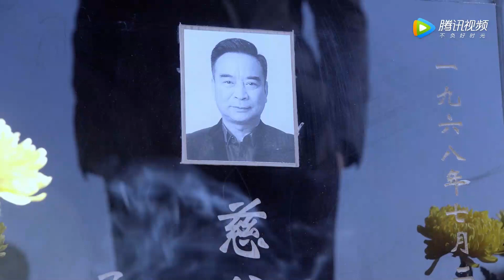[ENG]大结局！一家三口去祭拜周总 | 爱情的开关 As Long As You Love Me | 熊梓淇 赖雨濛